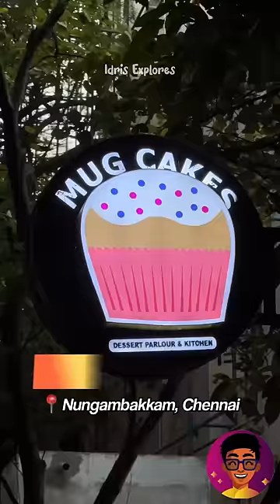💥Eat this BURGER to win ₹5,000🤯 | Idris Explores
Hey Explorers! 🥳🎉 Recently we had met Aishwarya Rajesh and played a round of bowling. As we were casually discussing about her favourite cafe, she suggested us to visit Lafayette by Mug Cakes, which is located in Nungambakkam, Chennai.🥳

👉Lafayette by Mug Cakes, was started by a woman entrepreneur(baker & chef) who contested in Masterchef, ended up losing and decided to make use of her talents & hard work to launch her own brand.🏆

➡️It was just recently opened about 6 months ago and is 📍running successfully with lots of positive reviews. They serve amazing continental foods and unique desserts/pastries.🍰
Food served here is HALAL✅
They serve cakes that are sugarless & eggless if you require. Do ask before ordering 👍✅
- XXL Burger Challenge Rules👀🍔
* Challenge only valid till 30th September 2023
- Should eat the burger within 20 mins
* Winner will be awarded with ₹5000 💰
- If LOST ❌ they have to pay the price of the burger 🍔
Even if you are not looking for challenge, 4-5 people can just buy and share this burger, it’s very sufficient to eat.👍
🔴Offer can end anytime when the cafe requires, kindly DM or Contact @lafayette.in for more details . You will need to pre-book the XXL Burger, if you wanna try.

📍Location: Lafayette by Mug Cakes, 43, Kothari Road, Sterling Rd, Nungambakkam, Chennai, Tamil Nadu 600034 - (Search Google Maps for exact directions!)